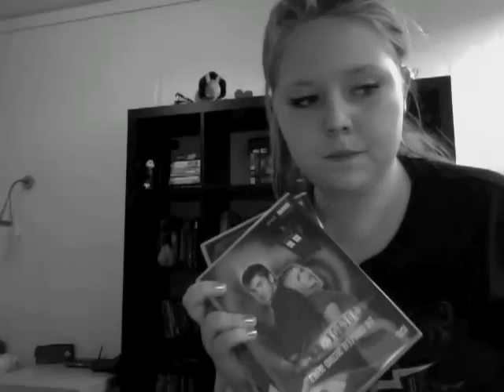WR4 # 43 !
James... What's up with the lack of Make-up Tutorials on this channel ?
just asking.. :D